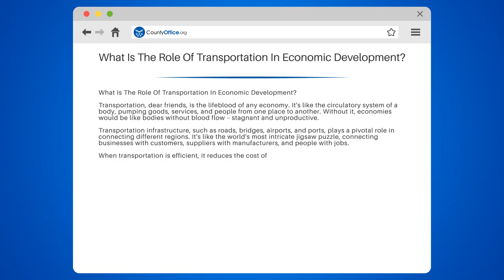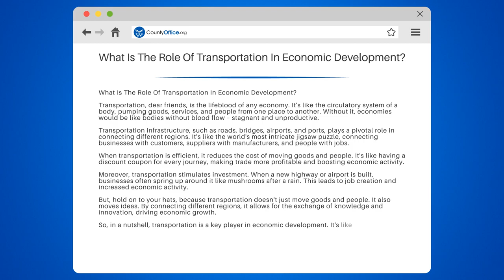What Is The Role Of Transportation In Economic Development? - CountyOffice.org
What Is The Role Of Transportation In Economic Development? Ever pondered the significance of transportation in economic development? Join us in this enlightening video as we delve into the crucial role transportation plays in driving economic growth and prosperity.

We'll begin by discussing how transportation acts as the lifeblood of any economy, connecting businesses with customers, suppliers with manufacturers, and people with jobs. We'll explore the importance of transportation infrastructure, such as roads, bridges, airports, and ports, in linking different regions and facilitating trade.

Next, we'll examine how efficient transportation reduces the cost of moving goods and people, making trade more profitable and stimulating economic activity. Moreover, we'll discuss how transportation encourages investment, leading to job creation and increased economic activity.

But wait, there's more! We'll also highlight how transportation enables the exchange of knowledge and innovation by connecting different regions, ultimately driving economic growth.